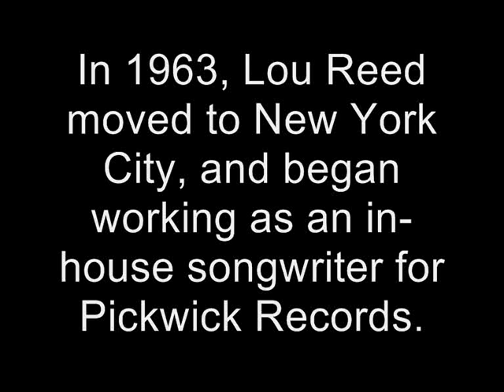The Primitives "The Human Centipede" Unreleased Lou Reed demo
Found at a street sale in Hoboken, NJ last week, this is taken from a demo acetate made in 1964 of a Lou Reed song "The Human Centipede". It's not too clear but I think these are the lyrics-

Get down on the floor, on your hands & knees, Do the Centipede! The Human Centipede!
With a friend at either end & you somewhere inbetween, Do the Centipede! The Human Centipede!

Put your mouth on the place where the one in front does poos, Do the Centipede! The Human Centipede!
& the friend behind does the exact same thing to you, Do the Centipede! The Human Centipede!

Now cry to yourself as you try to walk about, Do the Centipede! The Human Centipede!
A perfectly formed example of extreme ass to mouth, Do the Centipede! The Human Centipede!